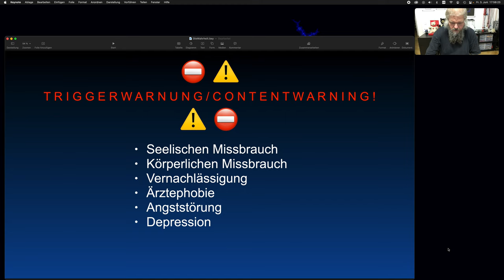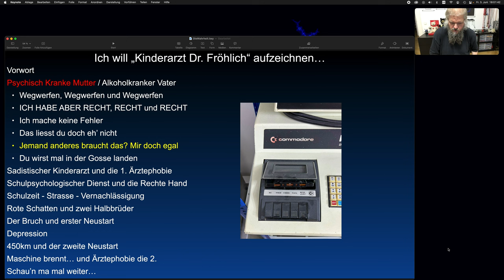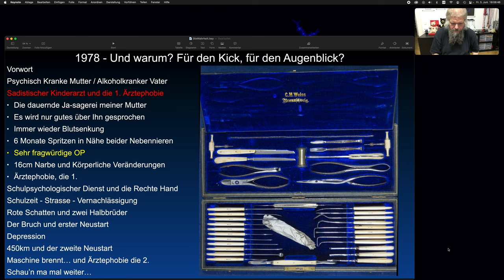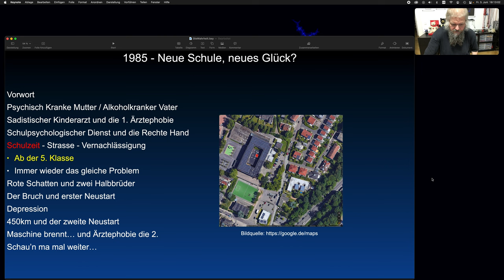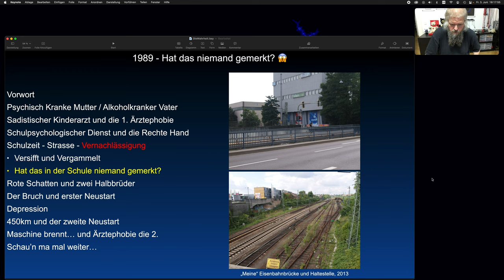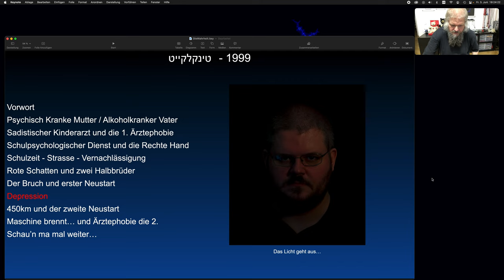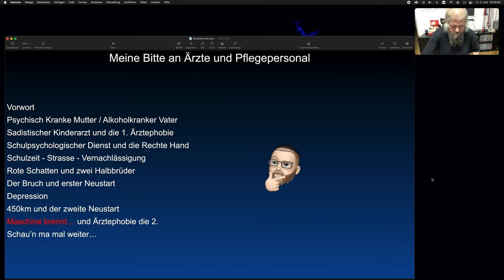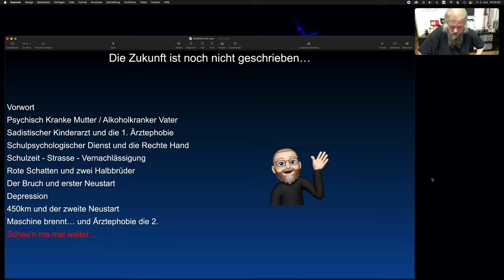Alles Blitzableiter oder was?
In diesem Video geht es diesmal um ein ganz anderes Thema als sonst. Keine Glühdinger, keine antiken Computer oder sonstigen Nippes.

Zuerst aber eine Triggerwarnung - Es geht diesmal um
Seelischen und Körperlichen Missbrauch
Vernachlässigung
Ärztephobie
Angststörung gegenüber Ärzten
und Depression

Es ist extrem schwer als Betroffener nach Hilfe zu suchen - Aber tut es, stellt euch dem Scheiss. Es kostet Energie, extrem viele Energie und Zeit. Versucht nicht wie ich, in den Teufelskreis zu kommen, dieser ist wie ein schwarzes Loch und lässt euch nicht mehr los…